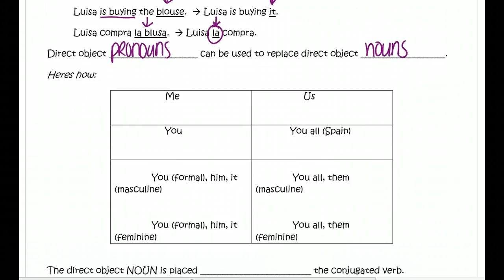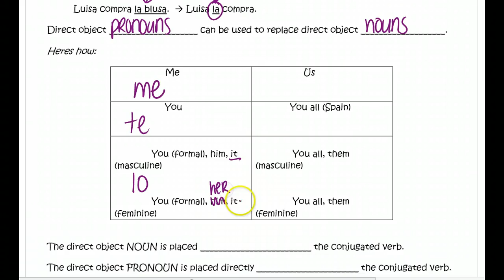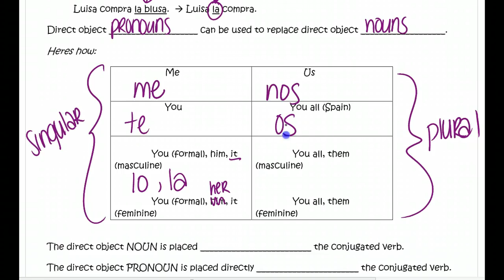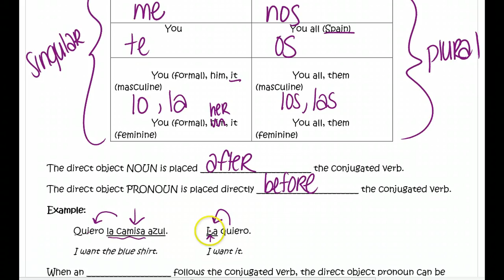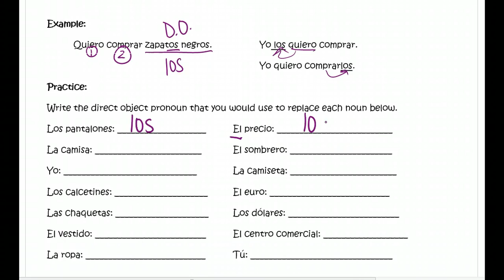HSp1 Direct Object Pronouns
Avancemos 1 4.1 Direct Object Pronouns